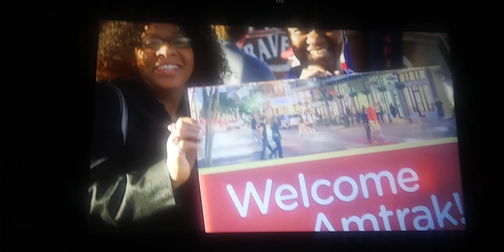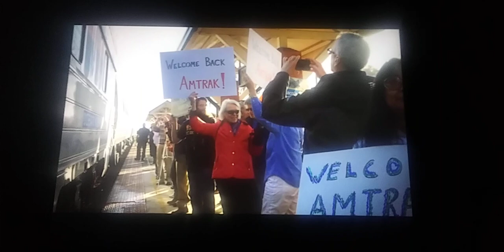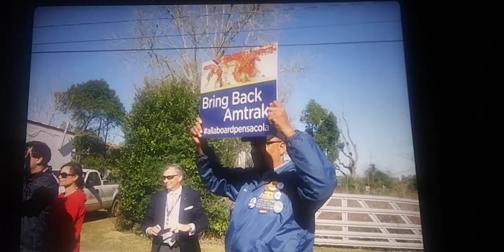Amtrak Gulf Coast Inspection Train to Pensacola to Crestview Florida EP4 Season 1 in Feb 19 2016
Crestview Mayor David Carle was Among the Florida community election officials that boarded the train this morning in Pensacola Riding the train to his hometown to a Rousing Greeting he had personally help coordinate. Along with US Representative Corrine Brown Amtrak Senior Vice President Koe McHugh Southern Rail Commission Chairman Greg white and a Host of county and Community elected officials mayor cadle was Greeted by nearly one thousand area residents who joined in Cheering their Support and welcome A Local Jazz band Played the Classic Chattanooga Choo Choo While an ROTC Flag Corps and Local High School Cheerleaders added to the Hometown welcome. in the Few minutes the train was at the station amtrak's Joe McHugh Spoke followed by U.S. Representative Corrine Brown, Acknowledged the Fantastic Greeting ans the direct message the community was giving to the rail officials.